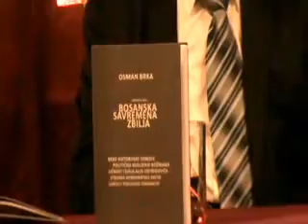19.10. Dom OS BiH Sarajevo, promocija knjige "Bosanska savremena zbilja".mp4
Jedan od promotora knjige Osmana Brke "Bosanska savremena zbilja" uprilicene u povodu obiljezavanja 9.godisnjice smrti prvog predsjednika Republike Bosne i Hercegovine i osnivaca i predsjednika SDA Alije Izetbegovica je bio Sulejman Tihic, predsjedavajuci Doma naroda Parlamentarne skupstine BiH i predsjednik SDA ...